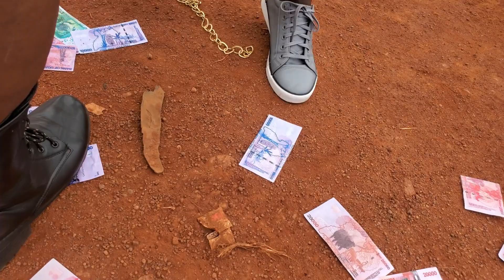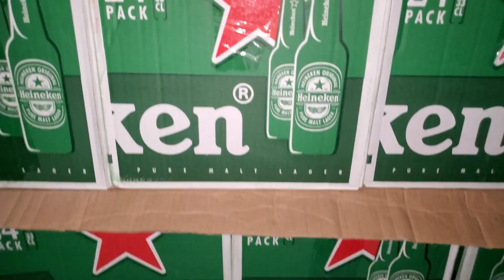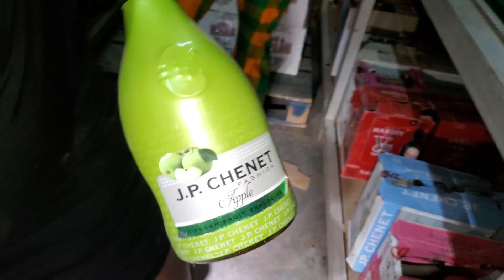Teacher Mpamire meets his Perfect Date.